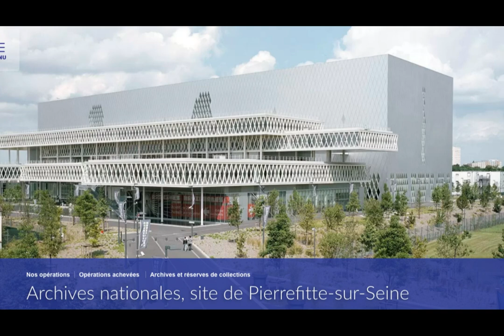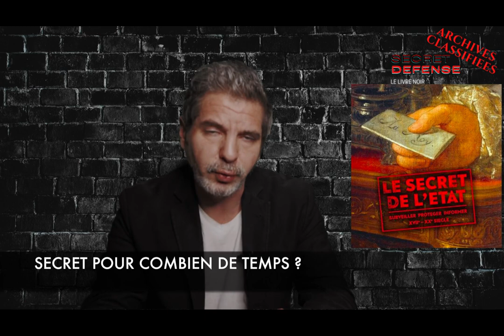LE SECRET DÉFENSE, C'EST QUOI ?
On parle beaucoup de secret défense, mais au fait c'est quoi ?

PAR PASCAL JOUARY, AUTEUR DE L'ENQUÊTE "SECRET DÉFENSE, LE LIVRE NOIR"